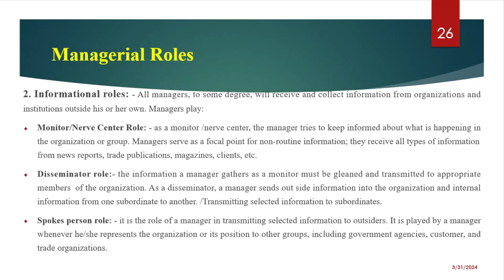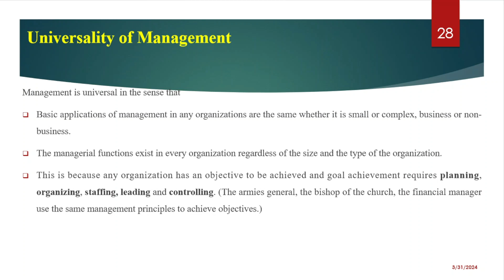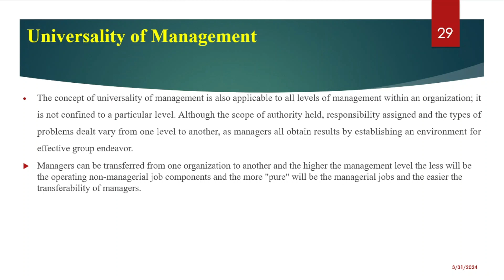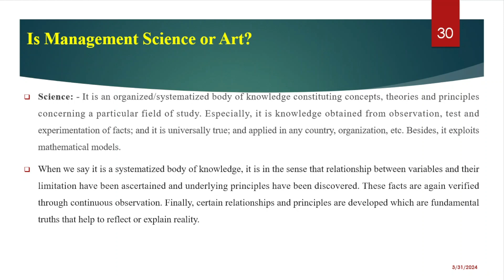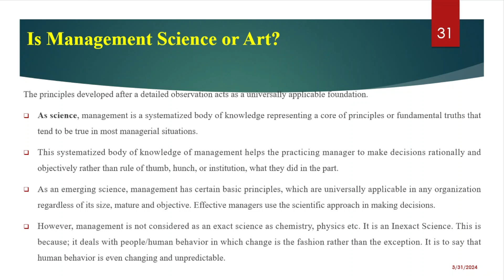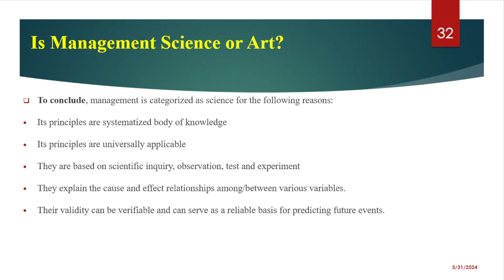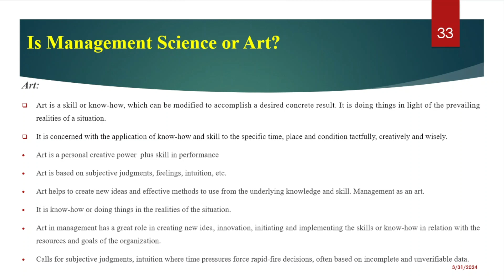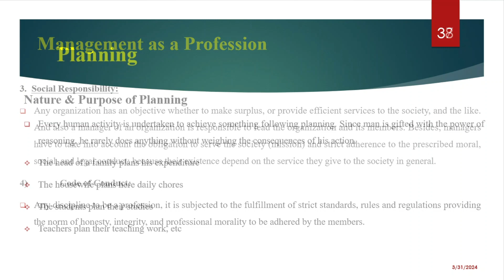Wny Management is Universal Profession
✅MANAGEMENT AND LEADERSHIP  በአማርኛ
✔እስካሁን ሰብስክራይብ ያላደረጋችሁ ሰብስክራይብ እንድታደርጉ እና ቪዲዮዎቹን በቴሌግራም፤ በዋትስ አፕ እና በፌስቡክ ሼር እንድታደርጉልን በማክበር እንጠይቃለን:: ከልብ እናመሰግናለን!Step 1: Introduction to ✅Management and Leadership - In this first module, we will provide an overview of the course and explain the importance of effective management and leadership in business.
✔Step 2: Understanding Leadership Styles - We will explore various leadership styles, such as autocratic, democratic, transformational, and servant leadership, and discuss the impact each style has on team dynamics.
✔Step 3: Communication Skills for Leaders - Effective communication is crucial for successful leadership. In this module, we will delve into techniques for clear and persuasive communication with team members and stakeholders.
✔Step 4: Building High-Performing Teams - Team dynamics play a critical role in achieving organizational goals. We will discuss strategies for fostering collaboration, resolving conflicts, and promoting a positive team culture.
✔Step 5: Strategic Planning and Decision-Making - Leaders must be adept at setting strategic goals and making informed decisions. This module will cover the process of strategic planning, SWOT analysis, and decision-making frameworks.
✔Step 6: Change Management - Organizations are constantly evolving, and leaders must navigate change effectively. We will explore change management principles, strategies for overcoming resistance to change, and leading teams through transitions.
✔Step 7: Coaching and Mentoring - Developing the skills of individual team members is essential for long-term success. We will discuss the role of coaching and mentoring in leadership, including techniques for providing feedback and supporting growth.
✔Step 8: Ethical Leadership - Leaders must uphold ethical standards in their decision-making and actions. We will examine ethical dilemmas in leadership, the importance of integrity, and ways to cultivate an ethical organizational culture.
✔Step 9: Personal Reflection and Development - In the final module, we will emphasize the importance of continuous self-improvement for leaders. We will discuss techniques for self-reflection, setting personal development goals, and seeking feedback from peers and mentors.

✅Overall, this management and leadership course will provide a comprehensive understanding of essential skills and strategies for effective leadership in today's dynamic business environment.